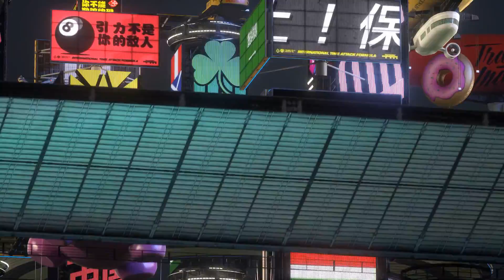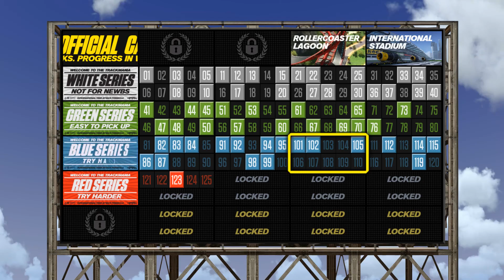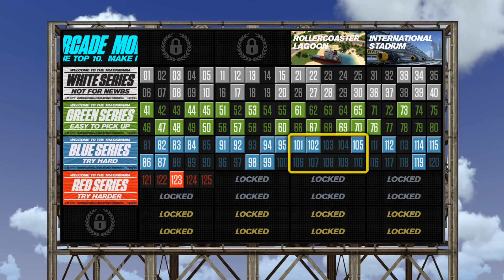Trackmania Turbo - Walkthrough Video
Find out more about Ubi's track builder.